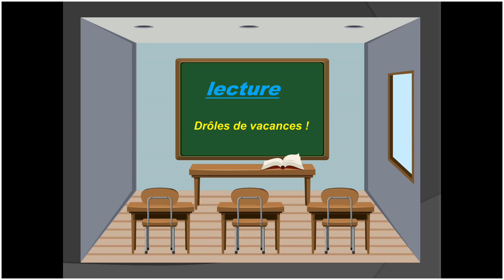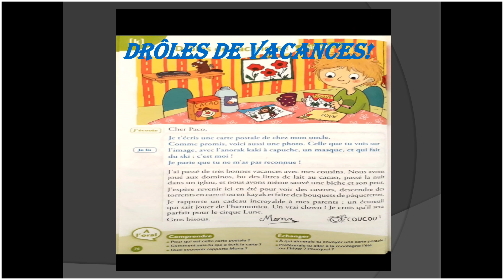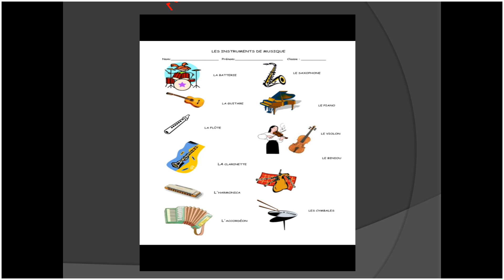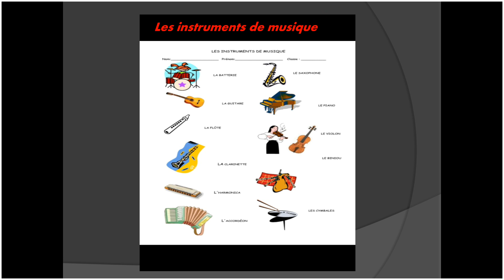La lecture : drôles de vacances cp